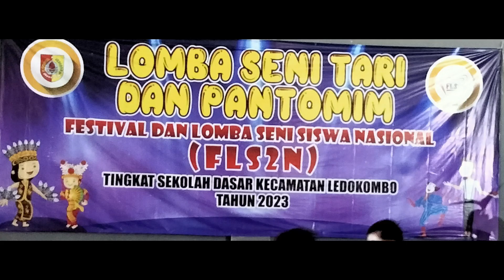LOMBA PANTOMIM (FLS2N) TINGKAT SEKOLAH DASAR KECAMATAN LEDOKOMBO 🥰